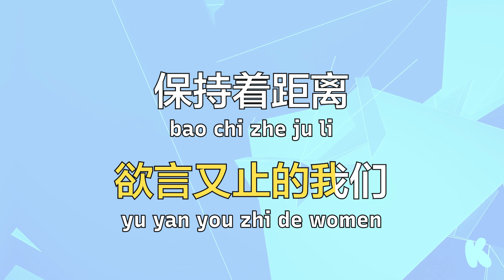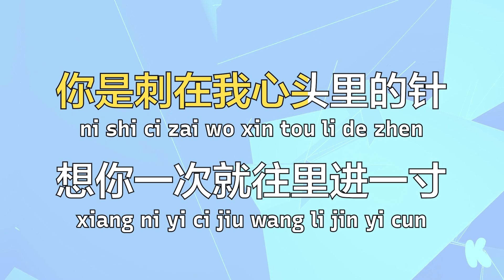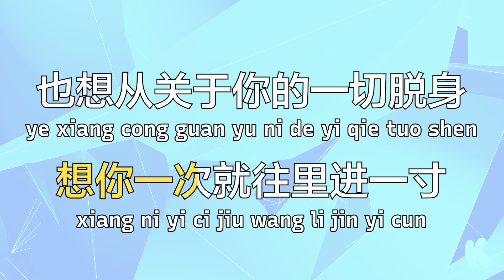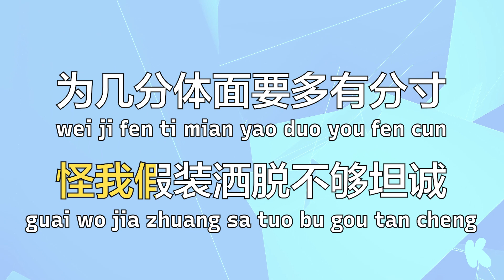CHUANG2021 (创造营2021) - It’s Raining Because I’m Thinking Of You (下雨了是我在想你) Karaoke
Artist: CHUANG2021
Song: It’s Raining Because I’m Thinking Of You (下雨了是我在想你)
Type: Karaoke/KTV

➥ Fast, top-quality subtitled videos for your favourite artists